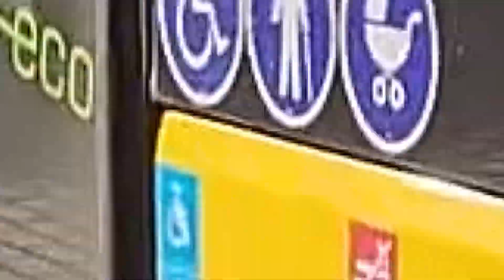sprawdzam DIETĘ POPEJA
Siema!
Dzisiaj bardziej vlogowo. Sprawdzam popularną dietę Popeja, która opiera się na spożywaniu bułek kajzerek z twarożkami lub serkami wiejskimi. Zapraszam do oglądnia!

2023